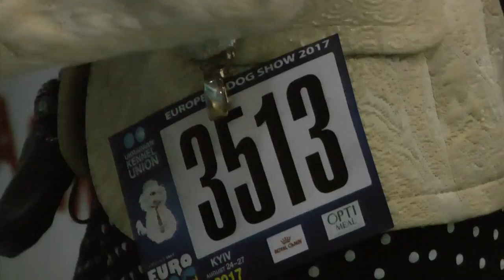ЕВРОДОГШОУ-2017 * ПОМЕРАНСКИЙ ШПИЦ * КЛАСС ОТКРЫТЫЙ СУКИ * 3513